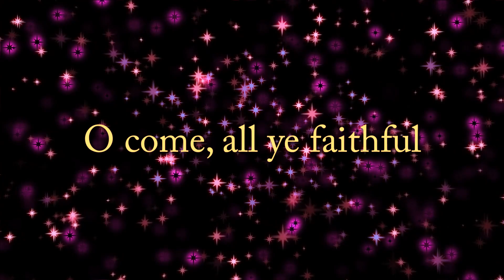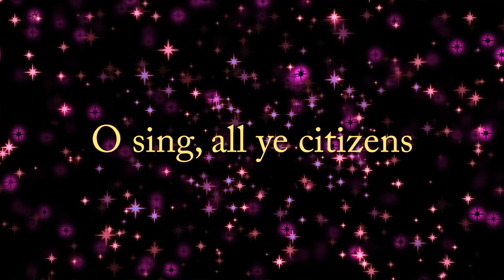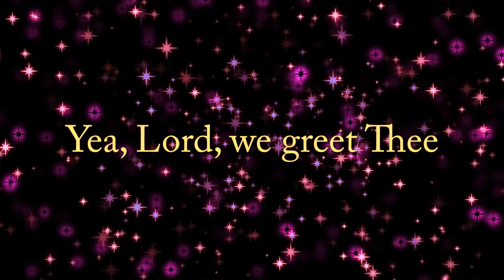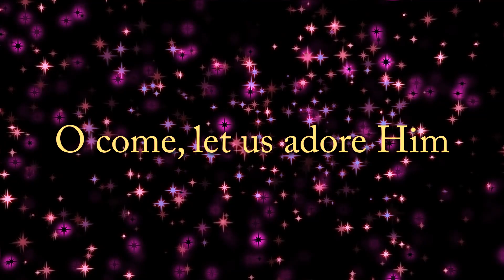O Come All Ye Faithful – Booster Patrol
A swung '50s jazz cover of _O Come All Ye Faithful_ from the Booster Patrol album _A Very Boosted Christmas_

Video footage courtesy of SIMPLE CREATIONS by Joe Hackney